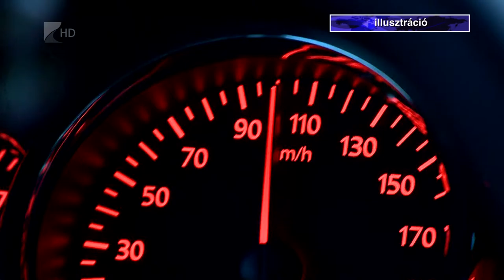Több őz az utakon! - Kölcsey Tv